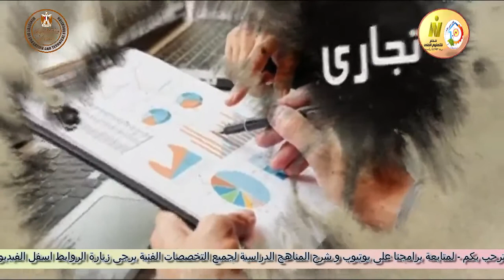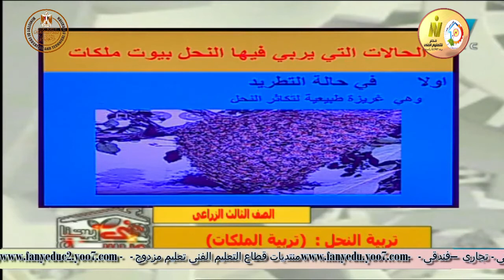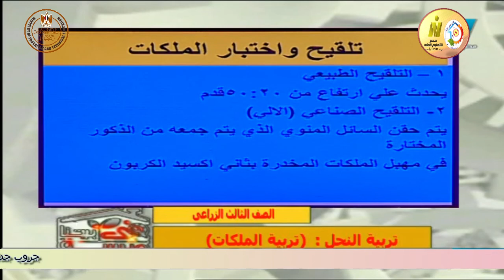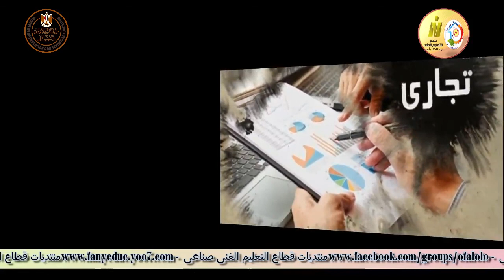الصف الثالث زراعى - تربية النحل ودودة القز - تربية الملكات - أ اسامه مصطفى